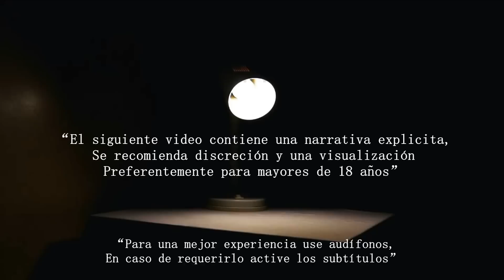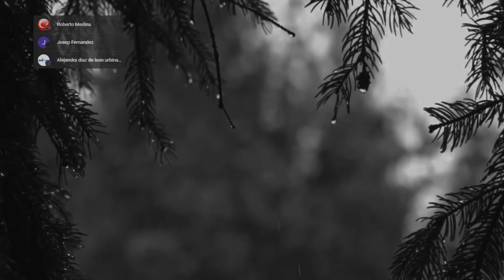¡¡ CAZANDO AL OCHONANA!! | RELATOS DE TERROR DE MILITARES | VOL. 6